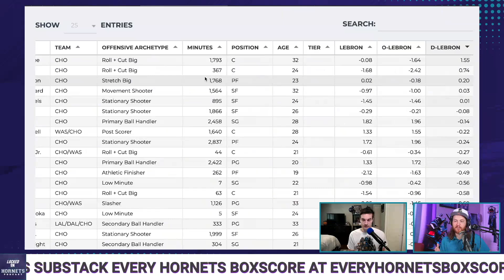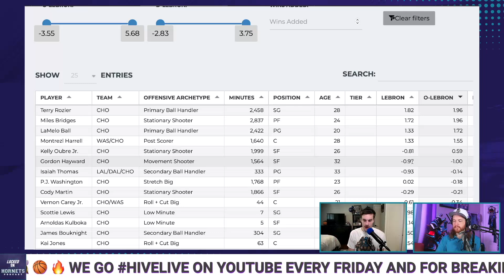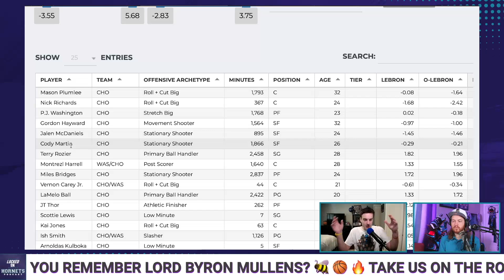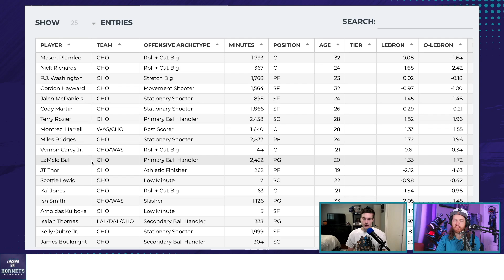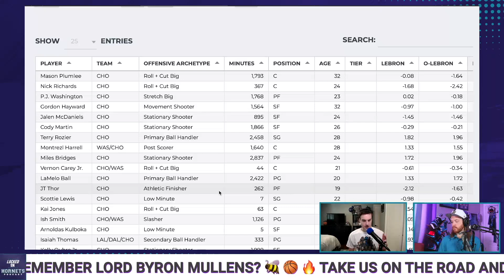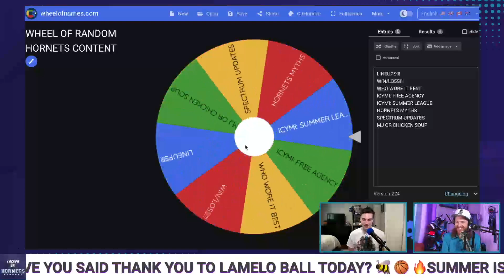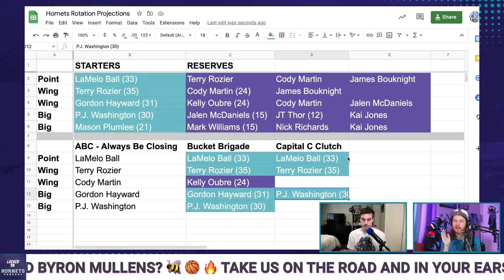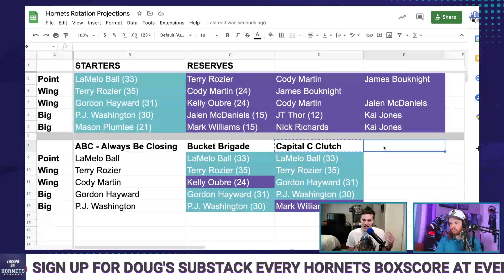Should the Charlotte Hornets pursue a Montrezl Harrell reunion to give LaMelo Ball more PnR help?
Charlotte Hornets free agent Montrezl Harrell's felony charge for possession of marijuana is reportedly being reduced to a misdemeanor. Should the Hornets look to shore up their center position by adding him back to the roster? We look at the top 5 offensive and defensive players on the Hornets last season and discuss how we think the rankings will look next season. The Wheel of Random Hornets content is back with some new content including Michael Jordan or Chicken Soup.

Get Doug's gamenotes, special articles and a podcast on Hornets history at the Every Hornets Boxscore substack: everyhornetsboxscore.com